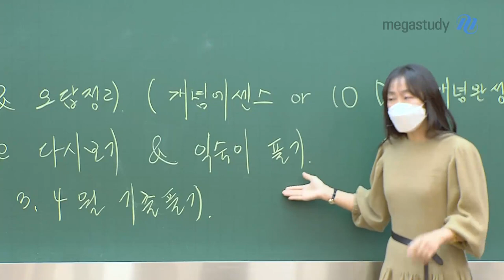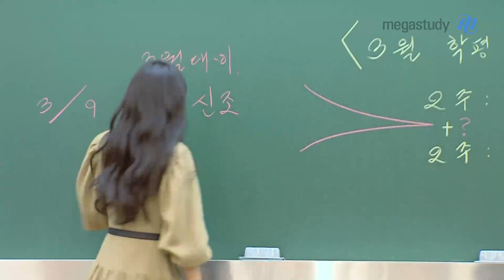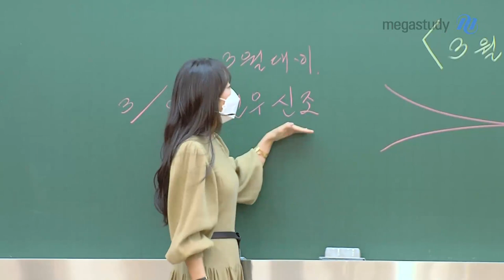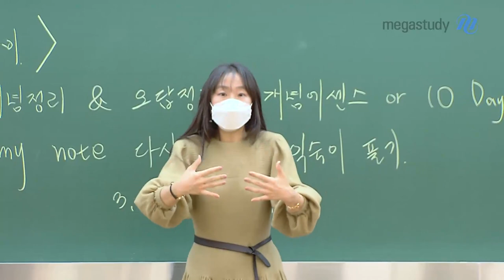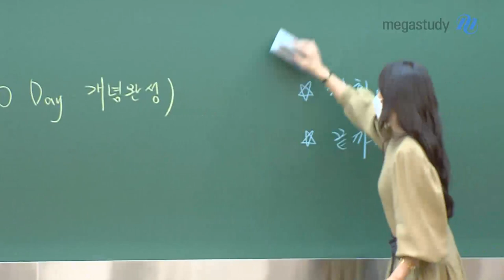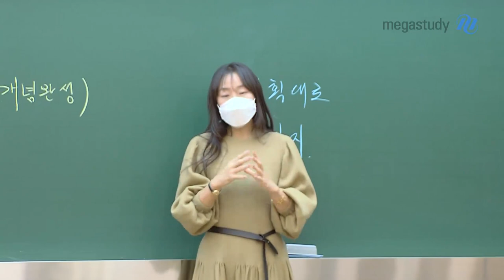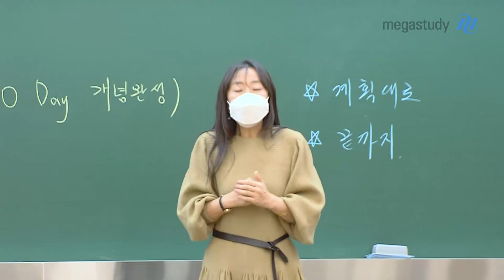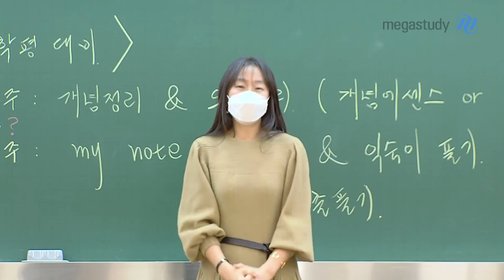[메가스터디] 수학 오르새 쌤 - 3월 학평 4주 대비법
3월 학평까지 딱 4주!
개념정리 및 오답정리를 통해
한번 더 꼼꼼히 점검해주시고, 다시 한 번 복습해주세요.
어떻게 푸는 지에 초점을 맞춰서
선생님이 설명했던 관점들을 놓치지 말고
집중해서 공부해주시기 바랍니다.

3월 대비 천우신조 모의고사, 3/10 개강 예정!
2022 천우신조 모의고사의 첫 번째, 3평 대비가 개강합니다.
개념의 여왕 오르새 선생님의
전 문항 해설을 들으면서 내가 부족했던 개념과
잘못된 문제 접근 방식이 무엇인지
점검하는 시간으로 활용하기 바랍니다.

3월 학평은 결과와 상관 없이 중요한 시험
시험을 준비하는 과정에 대한 연습이 되고,
시험을 마주하는 습관이 만들어지는 첫 번째 기회입니다.
'3평은 중요하지 않아'라면서 합리화 하기보다는
제대로, 계획한 대로, 끝까지 하는 습관을 들여보시기 바랍니다.